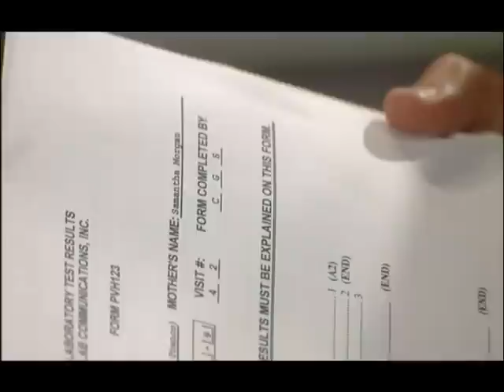~ JaSam Chronicles 1775 ~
JaSam 9/10/2012
Part 1

Clips credited to Holsgem @ D&T
NO JASAM BASHING!!! Please comment and Rate...